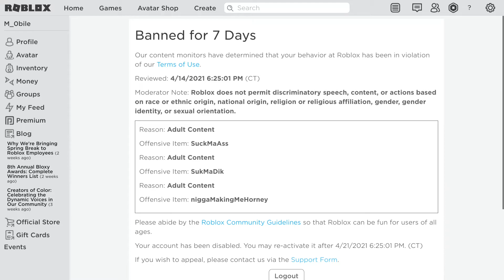uh.. got banned from roblox 😭😭😭